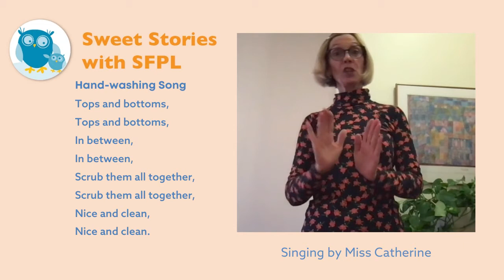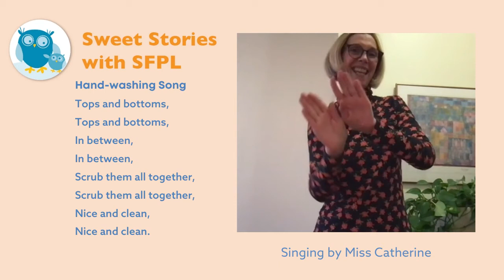Handwashing Song– Sweet Songs with the San Francisco Public Library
Find your favorite kids’ songs in Sweet Songs! San Francisco Public Library’s expert children’s librarians show you how to share familiar classic tunes from storytime.

Handwashing Song

Tops and Bottoms,
Tops and Bottoms.
In between,
In between.
Scrub them all together,
Nice and Clean,
Nice and Clean!

San Francisco Public Library is committed to providing quality learning and educational resources for children.